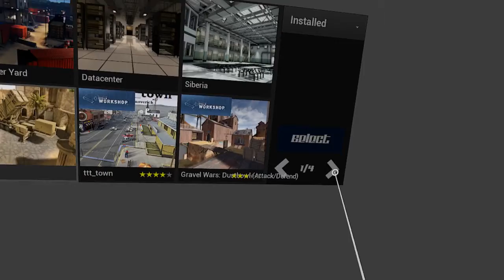Pavlov Zombies but it's just two idiots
Today two morons try to survive the apocalypse, we suck at it.